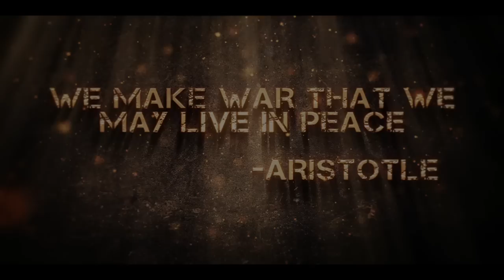Ancient War Montage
Movies Used:
300, Kingdom of Heaven, Lord of the Rings, Gladiator, Troy